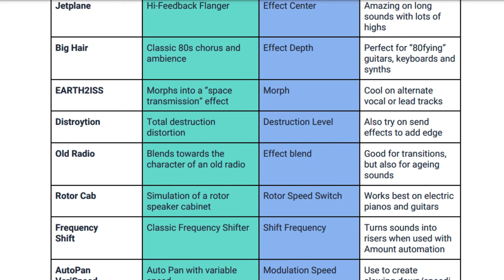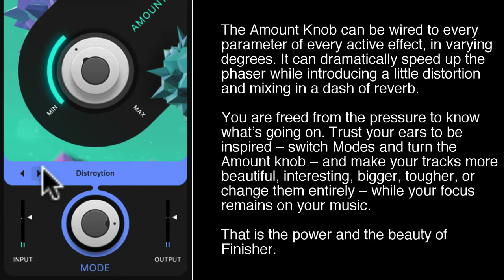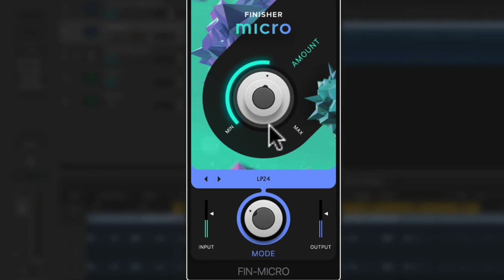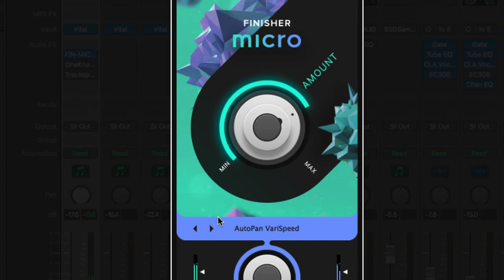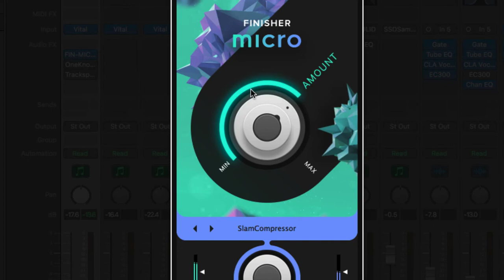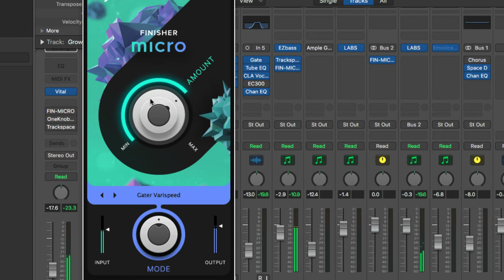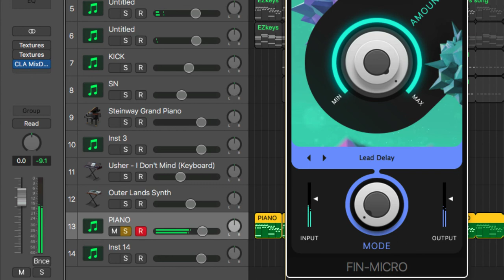25 Free Effects VST One Knob UJAM Finisher Micro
Finisher stands for instant inspiration and endless creative sonic variety, like a magic spray finish for audio tracks. Best of all: It’s entirely free!

25 complex automated multi-effect chain Modes
Mode switching without audio drop-outs – the first time in a plug-in
Instant creative inspiration for music, sound design, and audio

One Knob can Change Everything

The Amount Knob can be wired to every parameter of every active effect, in varying degrees. It can dramatically speed up the phaser while introducing a little distortion and mixing in a dash of reverb. You are freed from the pressure to know what’s going on. Trust your ears to be inspired – switch Modes and turn the Amount knob – and make your tracks more beautiful, interesting, bigger, tougher, or change them entirely – while your focus remains on your music. That is the power and the beauty of Finisher.

Finisher is not a Chorus, not a Reverb, Compressor, or EQ – it is all of the above and way more, because it uses these effects as building blocks to create finishing touches for your tracks. It’s been designed to be your companion that always has a fresh idea up its sleeve. Finisher MICRO will keep inspiring you and protects you from recording or
mixing a bland and boring track ever again.

MUSIC PRODUCTION, SONGWRITING & VOCAL COURSES

SINGING AND VOCAL TRAINING

MASTERCLASS FOR MUSIC

0:00 25 Free Effects VST One Knob UJAM Finisher Micro Intro
0:40 Mode Overview
1:28 Finisher Micro On Vocals
3:50 Finisher Micro On Synth
5:03 Finisher Micro On Bass
6:02 Finisher Micro On Piano